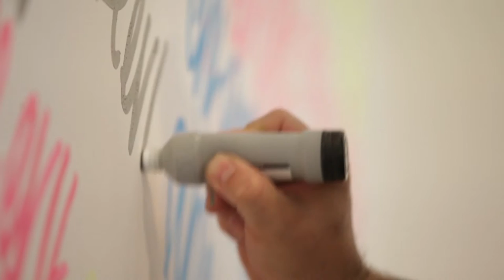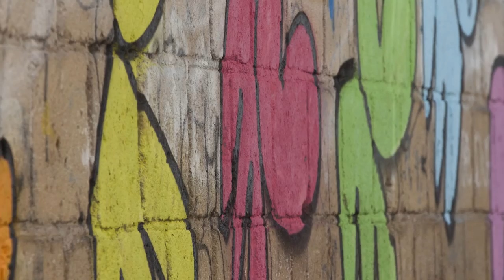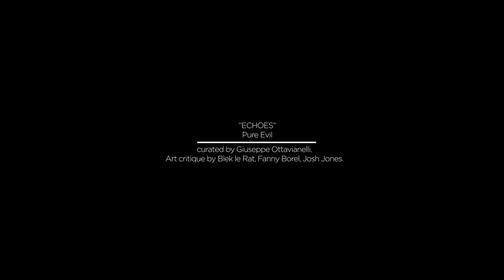PURE EVIL "Echoes" @ Wunderkammern gallery Rome 2015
Wunderkammern gallery presents "Echoes" a solo show of Pure EVil.